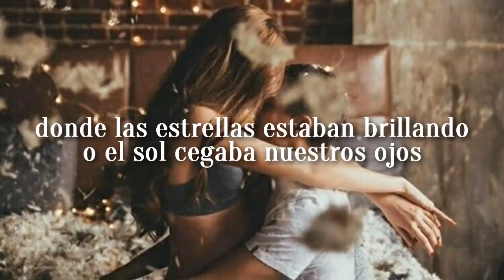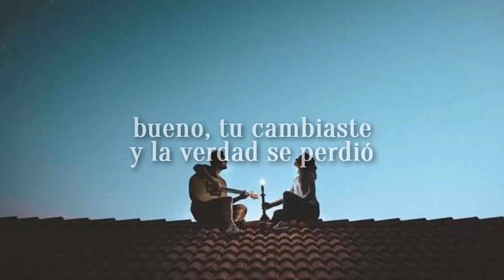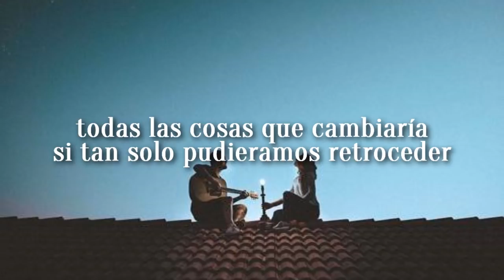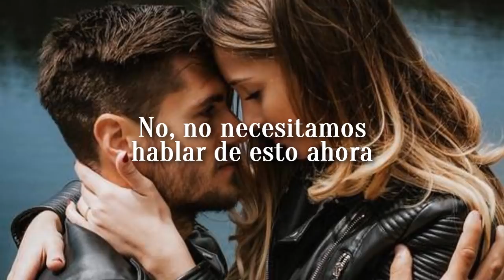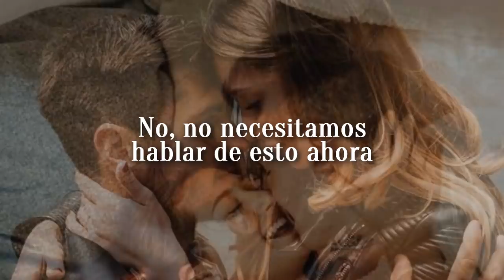Talk - Kodaline (Subtitulada al Español)